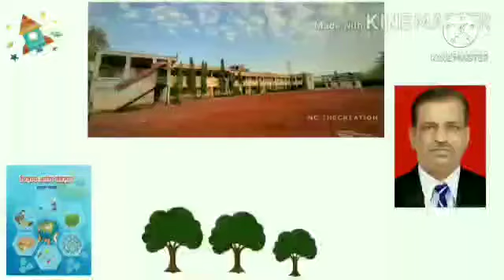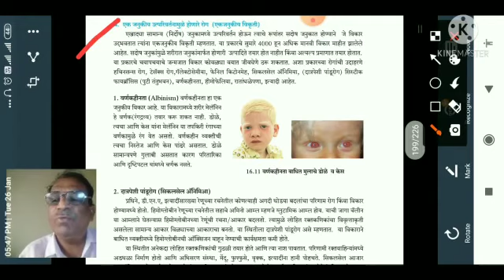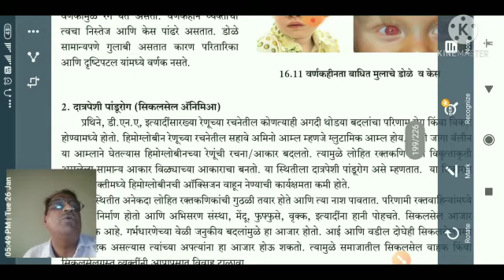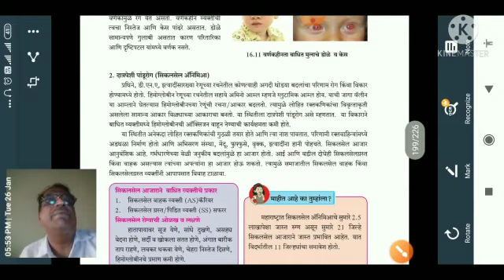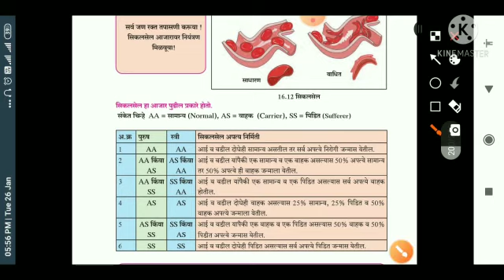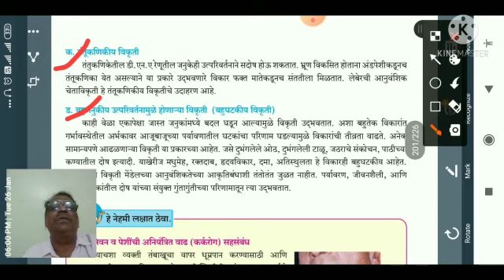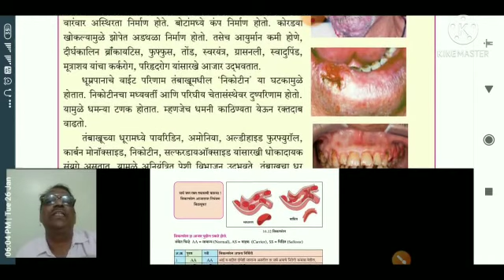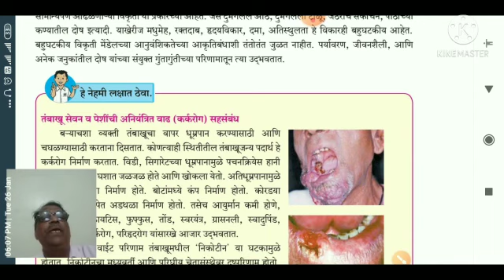इयत्ता नववी विज्ञान भाग दोन अनुवंशिकता व परिवर्तन